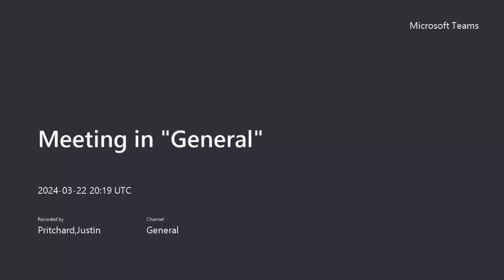Final Module Directions